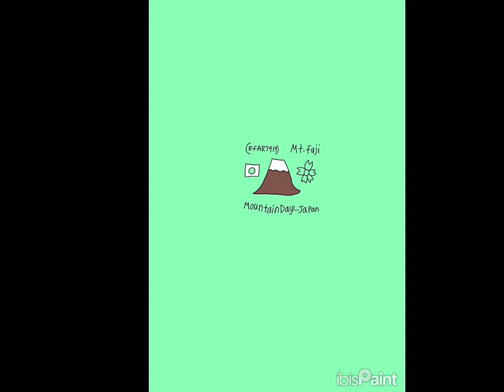8-11-2024 - RFART419 - How to Draw the Mountain Day (Japan) Logo - Mt. Fuji - Original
This is my original student-animated tutorial film on August 11, 2024, about how to draw the Mountain Day (Japan) logo for your Magical Girl YouTube Animations someday featuring the world-famous Mt. Fuji from Japan.

これは、2024 年 8 月 11 日に私が制作したオリジナルの学生アニメーション チュートリアル フィルムで、世界的に有名な日本の富士山をフィーチャーした、いつか魔法少女 YouTube アニメーション用の山の日 (日本) のロゴを描く方法について説明しています。

Reference Link:
Mountain Day (Japan):